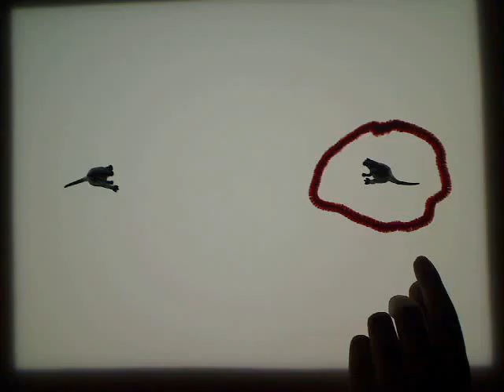Attack of the Dinosaurs by Elia Richardson